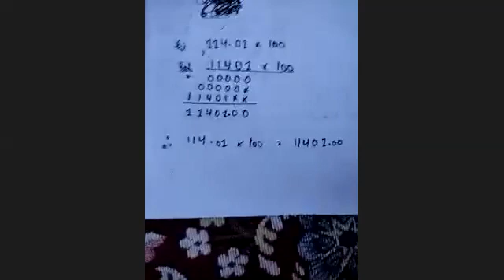maths class 5th 15/07/21